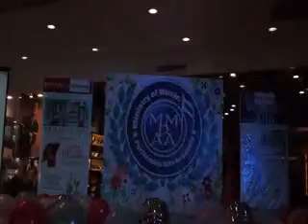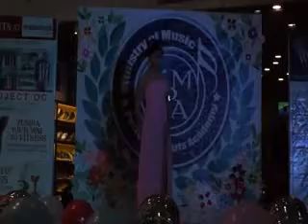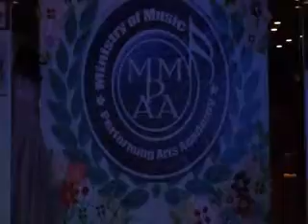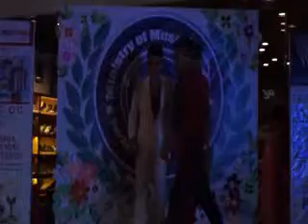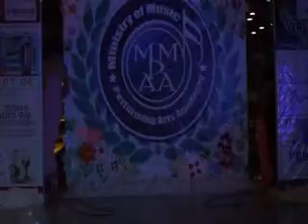MMPAA Season 46 Cover Modeling Beauty from afar by REDFLY TALENTS